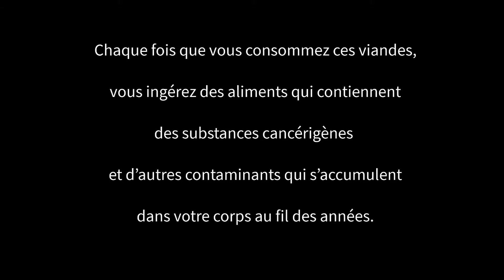Pig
Vidéo nominée au concours Food Right Now 2015.